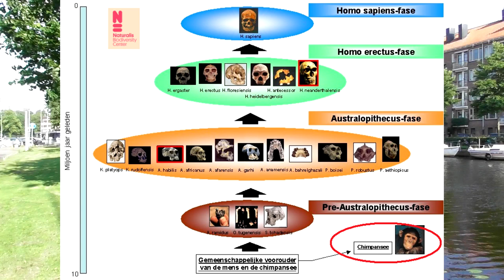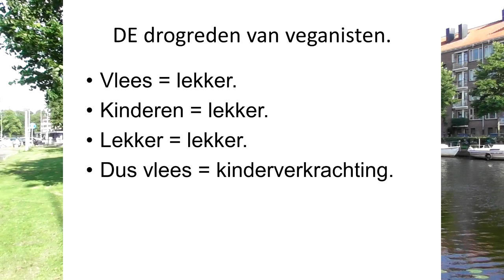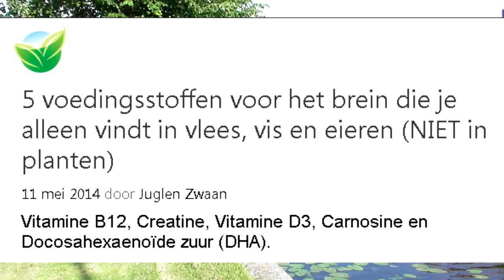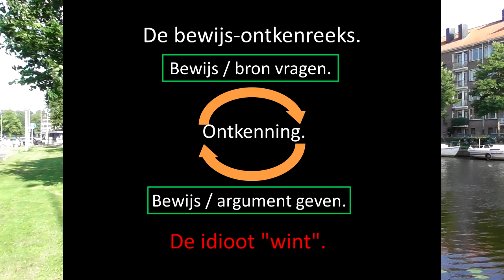170 Vleeseter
Vlees maakt al miljoenen jaren deel uit van een voedzame maaltijd, maar het eten van vlees staat de laatste tijd ter discussie. Veganisten spelen gretig de emotiekaart vanwege vermeend dierenleed. Vleeseters worden in dat spel weggezet als gewetenloze monsters.

De evolutie, de wetenschap en zelfs de natuur geven de veganisten echter ongelijk. Dan heb ik het nog niet eens gehad over het soort mensen achter het anti-vlees activisme zitten. Extremisten, veganstreakers en types als Volkert denken nog steeds dat ze hun wil kunnen opleggen aan de rest van de bevolking.

Voor weldenkende mensen is deze kwestie heel eenvoudig. Voer geen discussie met idioten. Wie eist, die bewijst. Verder bespreek ik een aantal van hun technieken die ze gebruiken om toch een voet tussen de deur te krijgen.

English:
Meat has been part of a nutritious meal for millions of years, but eating meat has been under discussion lately. Vegans eagerly play the emotion card because of alleged animal suffering. In that game, meat eaters are put away as unscrupulous monsters.

However, evolution, science and even nature don't agree with vegans. Then I haven't even mentioned the kind of people behind anti-meat activism. Extremists, vegan steakers and types like Volkert still think that they can impose their will on the rest of the population.

For intelligent people, this issue is very simple. Don't argue with idiots. He who demands, he proves. I also discuss some of their techniques that they use to get a foot between the door.